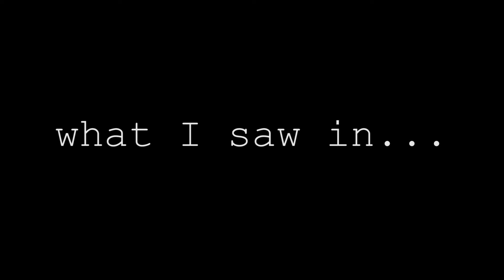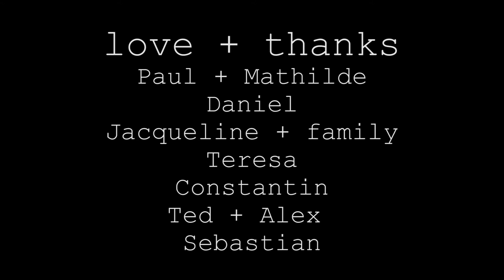The Trip: Part II - Germany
From September 1 to the 26 I visited Germany. I learned that to be happy you have to put butter on everything before anything else (be it more butter, jam or nutella), embrace the fact that bakeries are life, drink copious amounts of beer that adheres to Reinheitsgebot, and understand that in many places, sarcasm has yet to be discovered.

Shot handheld with a t3i using a Sigma 24-70mm, edited with PP.

Songs:
"Congratulations" by Phoenix off the album, "Alphabetical"
"I Like It" (instrumental) by Grand Puba off the album, "2000"